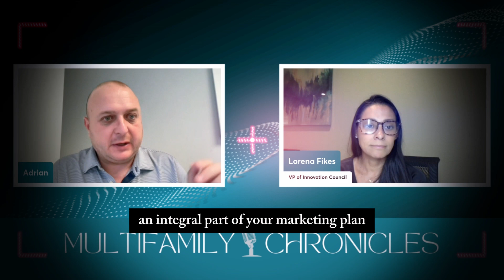Professional Maintenance for Property Success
Maintenance teams are integral to the operations and marketing of a property, serving as the first point of contact and ongoing support for residents.

Adrian Danila, Multifamily Facilities Strategic Advisor, and Lorena Fikes, GTM Innovator at the Multifamily Innovation Council, emphasize that their role extends beyond routine and emergency tasks, forming a cornerstone of reputation management.

A well-presented, professional maintenance team wearing clean, branded uniforms, as demonstrated by Greystar’s approach, can significantly enhance the brand's image.

This team, through positive daily interactions and swift responses, fosters trust and satisfaction among residents, which is crucial for long-term retention.

Engaging maintenance staff in uniform decisions, ensures they feel valued and effectively represent the company.

This attention to detail not only boosts morale but also results in better online reviews and resident loyalty, directly impacting the property's reputation.
Investing in maintenance teams as a marketing tool underscores their role in creating a welcoming environment that encourages residents to stay within the community, even if they relocate to a different property under the same management. Thus, maintenance teams are not just operational support but a secret weapon in enhancing and sustaining the property’s market presence.